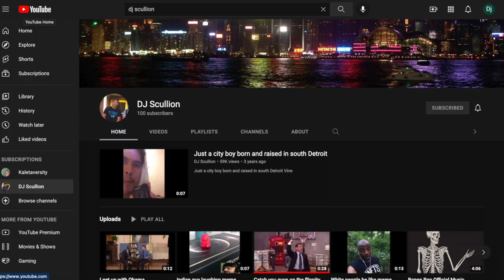100 subscriber special